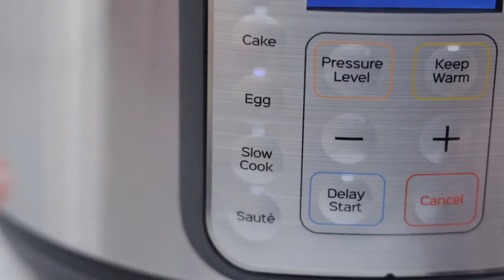🫕 Instant Pot 6L And 8L Duo 9 in 1 Smart Cooker, SA's Most Advanced Smart Multi-Cooker!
The new Duo Plus is a 9 in 1 cooker, which adds Sous Vide and Sterilize functions to the original pressure cooker, slow cooker, rice maker, steamer, sauté pan, food warmer and yoghurt maker functions.

Advanced microprocessor technology and one-touch controls ensure perfect results every time and even remembers the way you cook. Duo Plus also features the upgraded Easy Seal lid, LCD digital screen, additional smart programs for cake and eggs, plus a spare sealing ring.